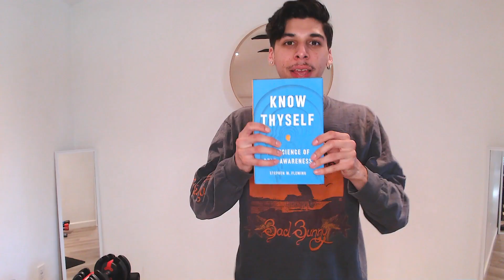Share Your Imperfections, People Are Interested... (Advice For Self-Improvers and Personal Brands)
People don't resonate with perfect robots though by looking at celebrity and influencer Instagram pages, you would think we do!

I am here to tell you, this is not the case. The real influencers and celebrities, actors and musicians alike- that we connect with are the ones who share their 'other side', their 'real side'.

The side of them the cameras and paparazzi didn't catch.
We like to see them mess up, and talking about bad days, and their failures. We wish that we could see their journey and their come up of our favorite aspirational people in our lives- and we ALL know this to be true.
But yet, we all try to HIDE those things.

We all think we AREN'T qualified to upload videos, and make written content and publish it. And to teach people the lessons WE'VE learned personally, but don't have a degree in.

Well I am here to tell you, YOU ARE!

YOU ARE QUALIFIED and the fact that you've been through so much in your life is the EXACT REASON!

You are THE MOST qualified to help the person you used to be. Everyone should have a personal brand in this upcoming digital age and the one we are living through now.

Begin today! Make your first video. Get IN FRONT of the camera instead of behind it. Show yourself! Have polarizing opinions, and state them and stick to them!

I hope you found use and some knowledge that helped you out of this video today and I can't WAIT to be able to serve you again soon.
Thank you for spending your time with me, know I appreciate you very much.

I will talk to again soon friends, feel LOVE today,
Freddy